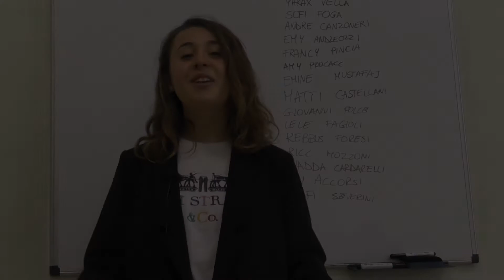TG Leopardi - Backstage